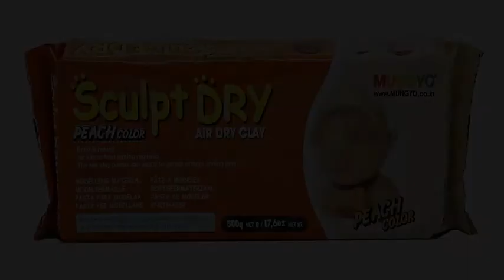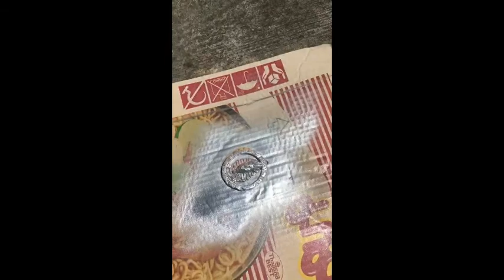Faro Tutankhamun Locket For HIDE AMOEBA Guitar Model